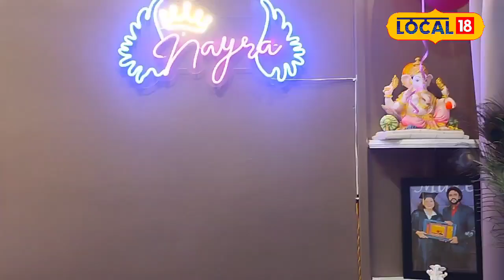সৌন্দৰ্য চৰ্চাৰ প্ৰতি আগ্ৰহী সকলৰ বাবে সু-খবৰ,মুকলি হ’ল Nayra Makeup Mantra And Academy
সৌন্দৰ্য চৰ্চাৰ প্ৰতি আগ্ৰহীসকলৰ বাবে সু-খবৰ
গুৱাহাটীৰ হাতীগাঁৱত নতুনকৈ মুকলি কৰা হৈছে Nayra Makeup Mantra And Academy#local18